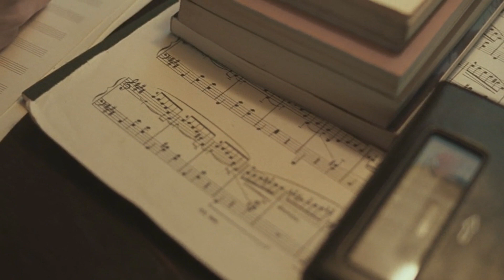The 1975 - Be My Mistake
Movie: Call Me By Your Name (2017).

Lyrics:

Be my mistake
Then turn out the light
She bought me those jeans
The ones you like

I don't want to hug
I just want to sleep
The smell of your hair
Reminds me of her feet

So, don't wait outside my hotel room
Just wait till I give you a sign
Because I get lonesome sometimes

Save all the jokes you're going to make
Whilst I see how much drink I can take
Then be my mistake

I shouldn't have called
Because we shouldn't speak
You do make me hard
But she makes me weak

And don't wait outside my hotel room